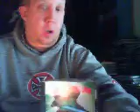What Makes The Song Great @MarliynManson Sweet Dreams